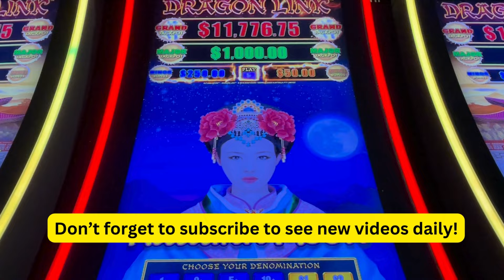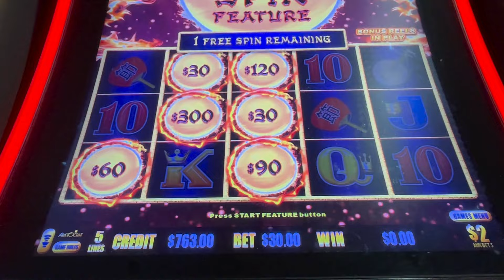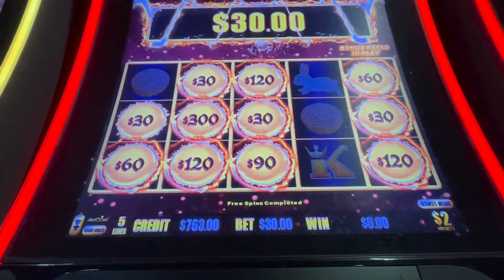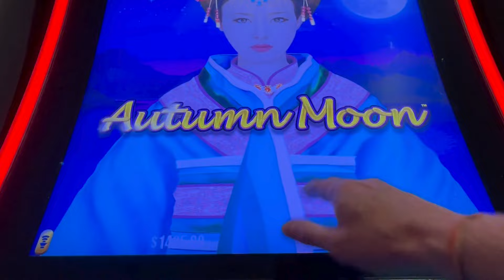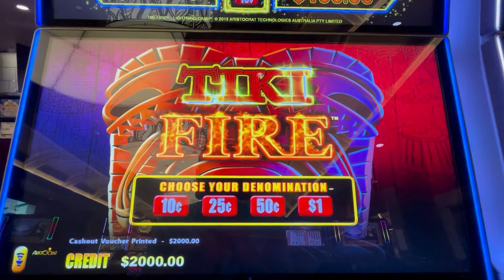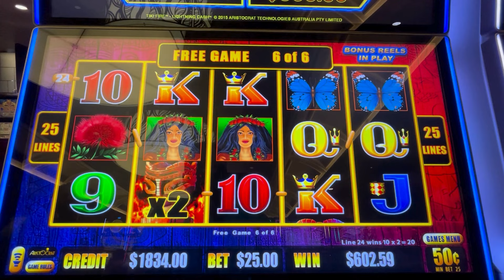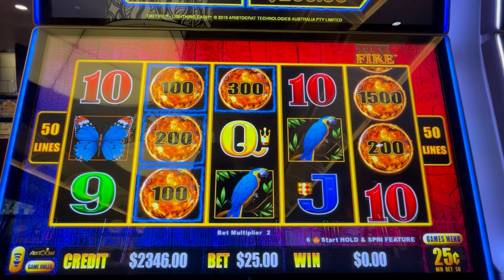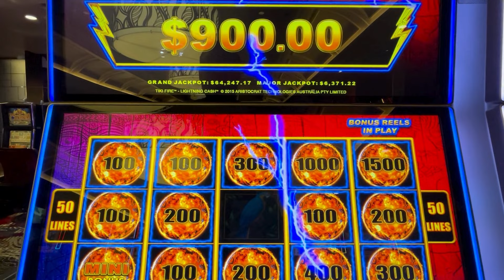Near Grand and a solid jackpot win on Tiki Fire $25 spins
I started with a (lucky) break-even session on Autumn Moon and then went to the high limit Tiki Fire, where I quickly hit a nice jackpot for the win.